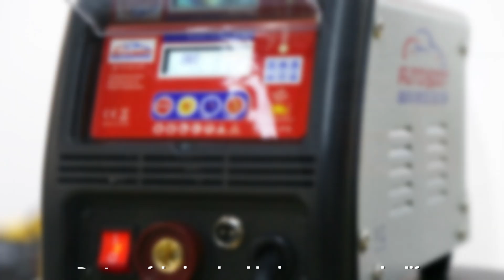FUNISI-Car body repair machine-98ES